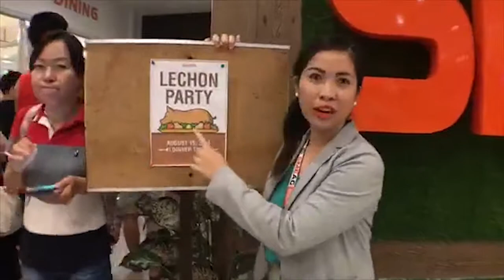[フィリピン 英語 留学] SMEAG 語学学校 / 短期留学 :Lechon Party